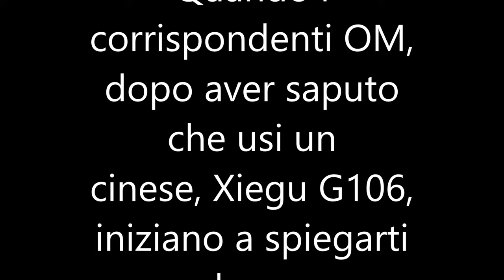A volte è soggettivo.... a volte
Grazie al collega, ci stavo impazzendo ad individuare il problema :-)